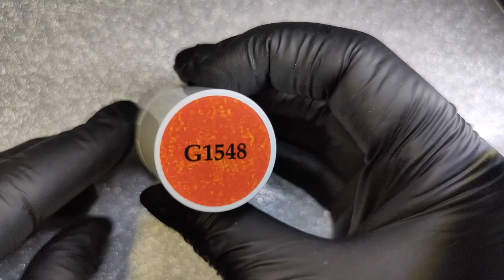💅🏻Swatches 5 Vernis semi-permanents nuances ORANGES Yournails International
Aujourd'hui, je vous partage les différentes nuances d'oranges en vernis semi-permanent de chez Yournails International.

Vous trouverez les produits sur le site Yournails International.

DES QUESTIONS?

RACCOURCIS

00:00 G1428
00:24 G1539
01:00 G1418
01:41 G1548
02:16 G1570